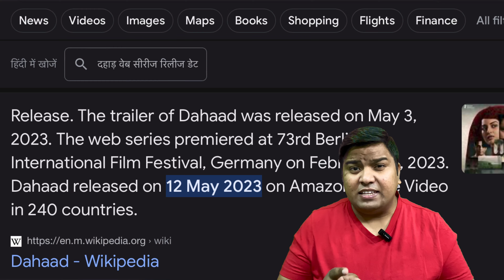Dahaad web series review 🔥🤯🔥||Sonakshi Sinha || teramerareview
Dahaad web series review by teramerareview
Dahaad web series review
Dahaad web series review in Hindi by teramerareview

Dahaad ,web series ,review, suspense, drama, thrill, murder, mystery,Amazon ￼ prime ,new web series, Reema Kagti ,￼￼ Sonakshi Sinha, Gulshan Devaiah, Sohum Shah, Vijay Varma, Zoa Morani,jai,teramerareview

I’m from Delhi 📍🏡
मुझे मूवी देखने में और उनकी बाते करने में बड़ा मज़ा आता है ,that’s way You will get reviews of All movies,web series and shows here in Hindi …
लो मिल कर एक एसी community तैयार करते है जहां पर हम खुल कर movies की बात कर सके… जी भर कर …☺️